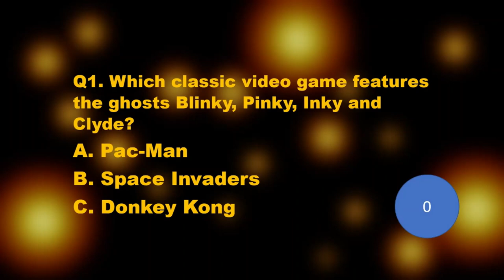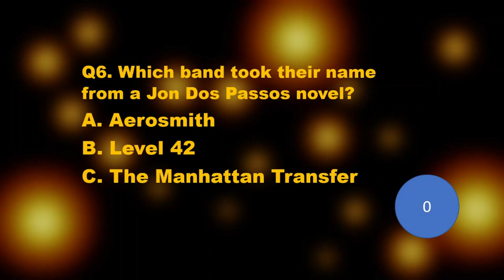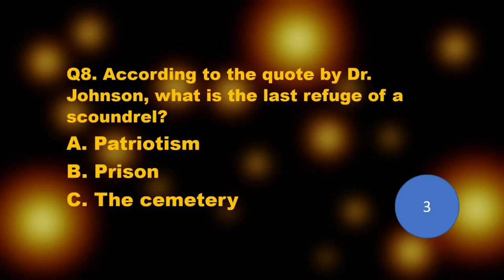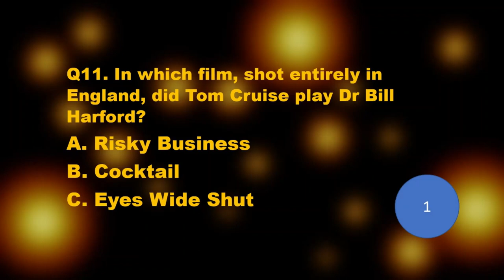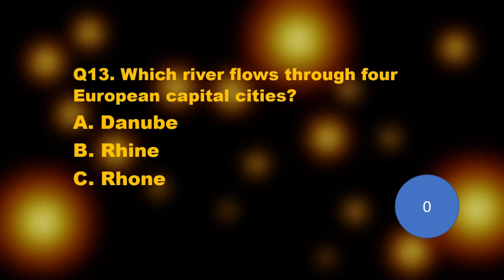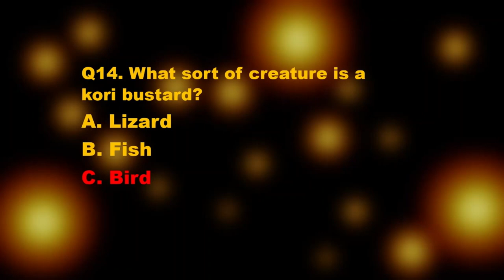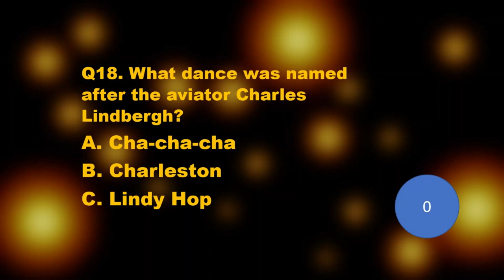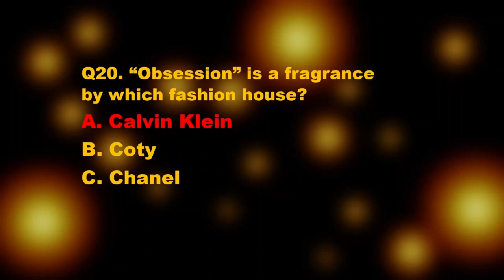Pub Quiz (#52) : 20 Trivia Questions and Answers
A set of multiple-choice trivia questions on subjects such as geography, music, film, sport and general knowledge. Background music is "Palm Avenue" by Freedom Trail Studio and "Not Impossible" by the 126ers. Hope you enjoy!